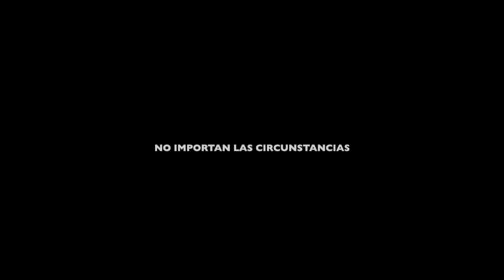CADA DIA-DAVID LEVITHAN TRAILER FAN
SI NO TE GUSTAN LOS SPOILER NO MIRES EL VIDEO, YA QUE PODRIA ARRUINARTE UN POQUITO DE LA HISTORIA, NO ME PARECE TANTO PERO DEJO LA ALERTA :V